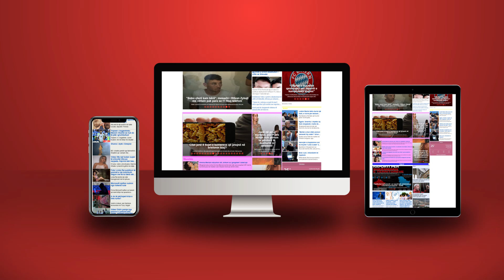Metamorfoza e komandantëve dhe “heronjve” të pavarësisë